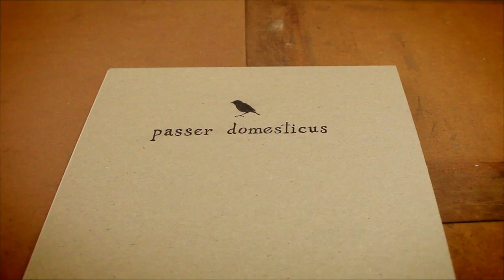A Pop-Up Scientific Illustration | Passer Domesticus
A pop-up scientific illustration depicting a scene of a female and a male sparrows (passer domesticus) and their nest.

A bit of exercising on paper engineering and detailed illustration techniques.